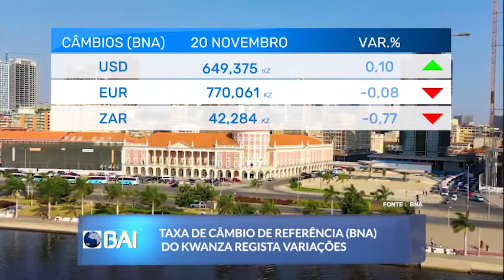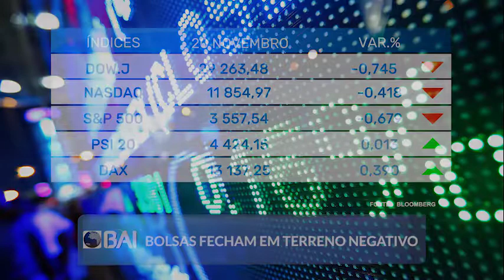Mercados ao Minuto BAI: 23 de Novembro de 2020 (BAI)